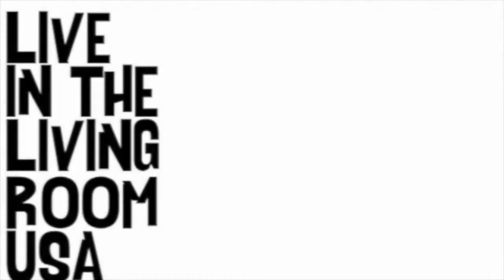Asa Keese - Take Me Back To Texas (George Strait cover): Live In The Living Room USA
Asa Keese perform his cover of 'Take Me Back To Texas' by George Strait live from his living room over in San Antonio, Texas.